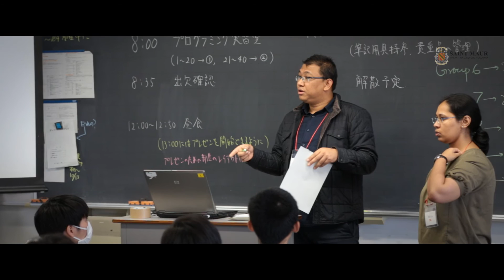Science - YSFH Immersion Camp (サイエンスフロンティア高等学校)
Grade 11 students took part in a 3-day immersion camp held at Yokohama Science Frontier High School (横浜サイエンスフロンティア高等学校

Shot and edited by Guillaume Erard @guillaumeerard